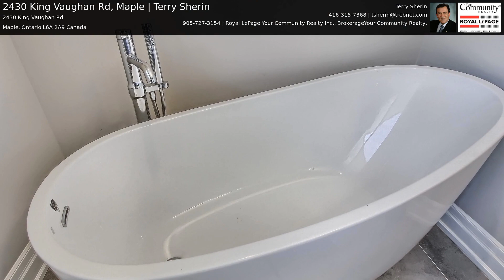2430 King Vaughan Rd, Maple | Terry Sherin